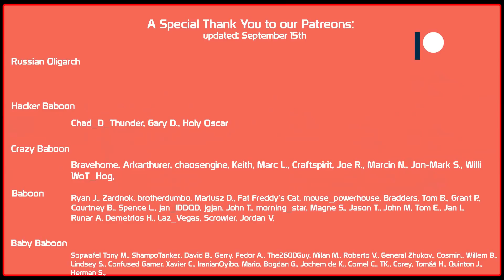Dr. Udestein is Victorious! (UDES 15/16) | World of Tanks